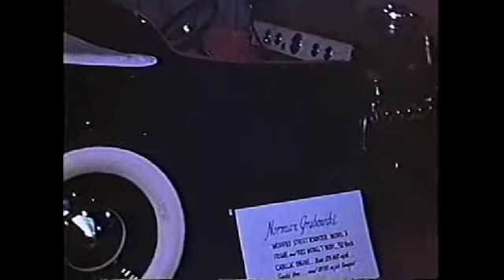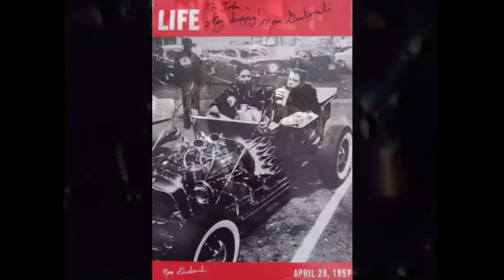My favorite movie cars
Hot rod, rat rod, movies, Ford Flathead, Elvis Presley, Norm Grabowski, Kookie car, 77 Sunset Strip, Loving You, AV8, 1922 Ford Model T roadster, 1929 Ford roadster